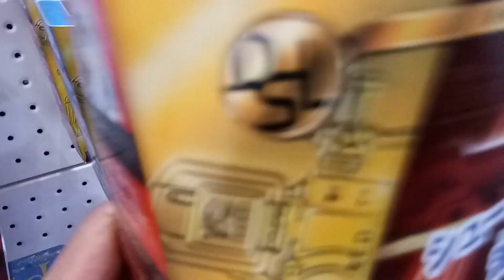Beyhunting #2 - Toys R Us (Robinsons Place Jaro, Philippines)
jaRRRO
That sounded so Pinoy.

Check out this cool animator!